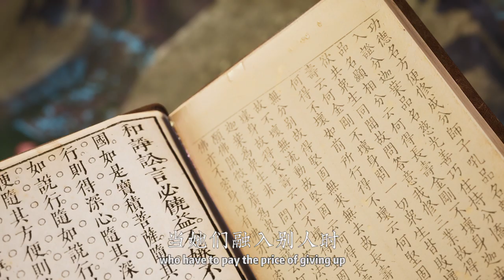【一禪小和尚】不想說話——為什麽越熱鬧反而越不想說話？也許這就是原因。